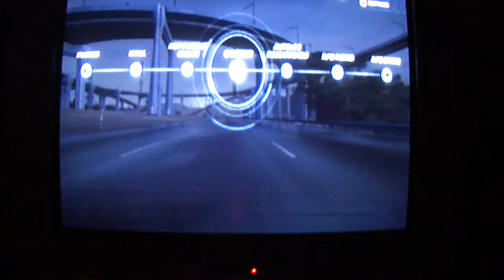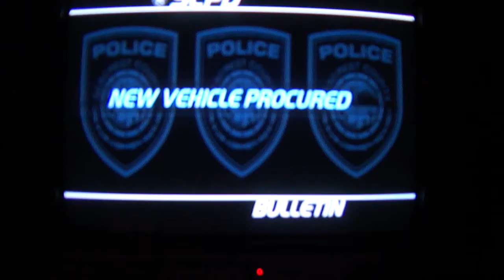Need For Speed Hot Pursuit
Wyścigi